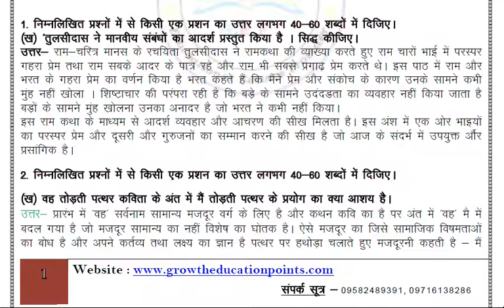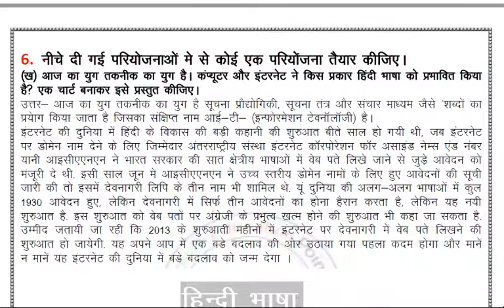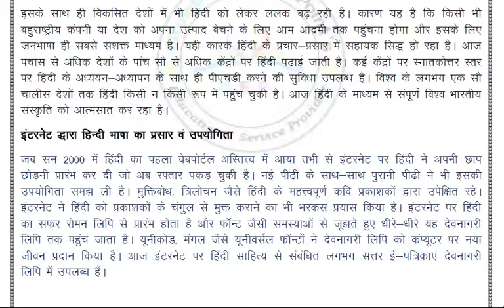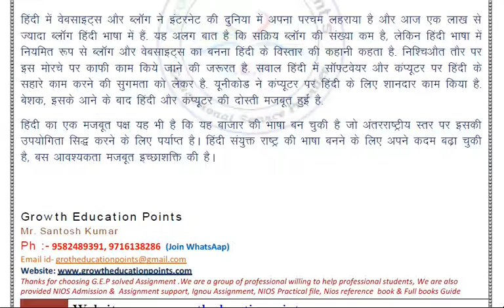Nios Class 12th Hindi 301 (Hindi Medium) for 2021-22 For October exam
Nios Class 12th Hindi 301 (Hindi Medium) for 2021-22 For October exam And Free Question Paper  (English & Hindi Medium).

निओस एडमिशन मैं एडमिशन लेने के लिए आप मुझे कांटेक्ट कर सकते है-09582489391

Nios Class 12th Hindi 301 (Hindi Medium) for 2021-22 For October exam PDF WITH PROJECT WORK. WHATSAPP NO-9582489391